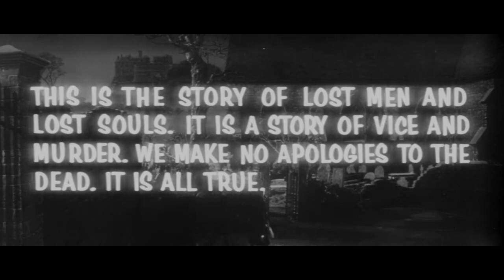Horror, Drama, Thriller - 1960 - Full Movie -720p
1hr34min- Based on a true story, in 19th century Scotland, Hare (Donald Pleasence, “Circus of Horrors”) and Burke (George Rose, “The Devil’s Disciple”) provide cadavers to surgeon/researcher/professor Dr. Knox (Peter Cushing, “And Now the Screaming Starts”), who purchases the corpses without questioning the procurement methods. The pair of no-account “medical suppliers” are actually grave robbers and murderers who are acquiring fresh anatomical specimens by embarking on a lucrative robbing and killing spree. Meanwhile , a persistent Police Inspector(Andrew Faulds, “The Crawling Eye”) begins to suspect the origin of the numerous corpses Hare and Burke deliver may be connected to the recent rise in disappearances.